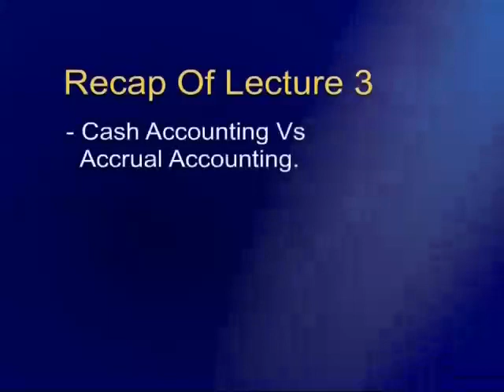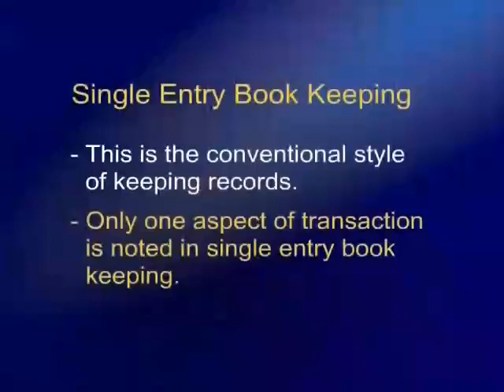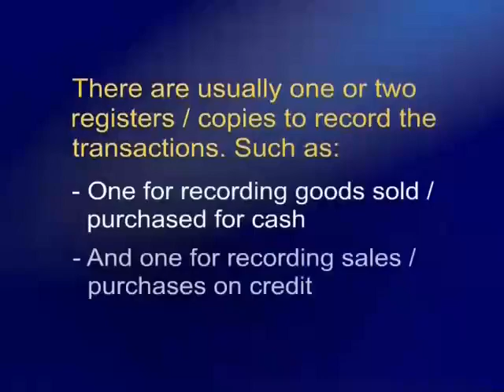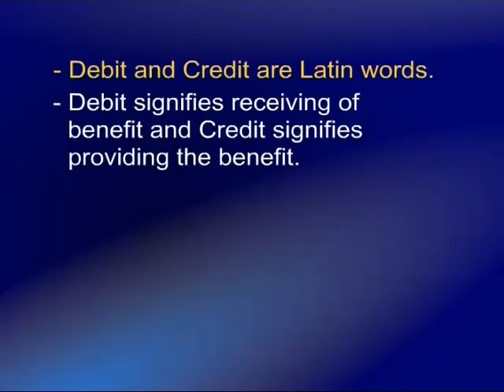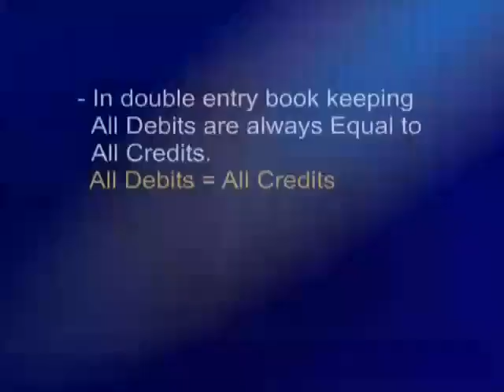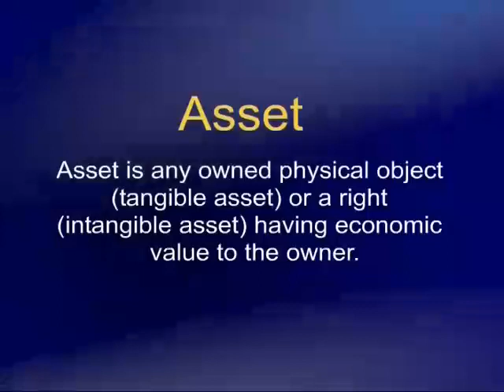Concepts of debit and Credit MGT101 Lecture 04